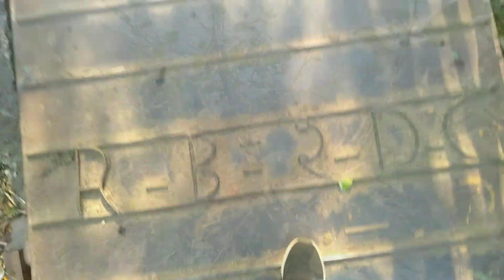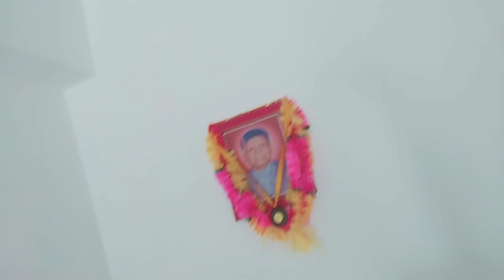शादी के लिए घर का काम शुरू कर दिया || Village Lifestyle Vlog